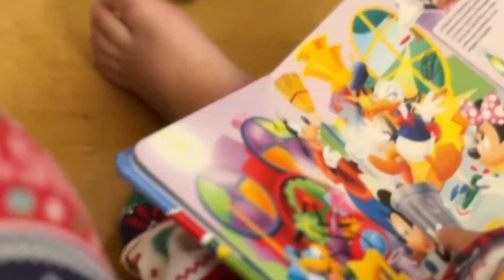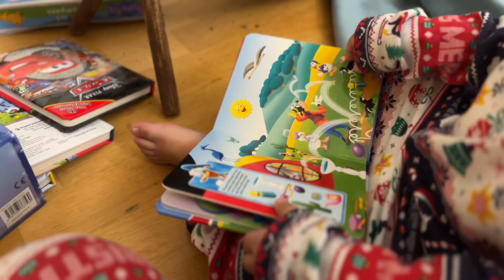Caga Tió avellanes i torrons....CAGANDO el CAGA TIO 22!!!!!🎁🎄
This is how we celebrated the Tió in our family! Nadal del 2022
Hemos estado alimentando al Tió durante unos cuántos días y al fin le cantamos la canción para que el Tió de Nadal nos cagara unas cuantas sorpresas. Antes de cantar Max y Neo tenían que mojar el palo. No nos esperábamos que el Tió nos cagase lo que nos cagó al final de todo, una sorpresa...impactante!

➡️➡️ Peluche de tió

✅Déjanos un COMENTARIO que ya sabes que nos encanta leerte!

¡Bienvenidos a nuestro canal familiar! Somos Hèctor y Aïda, más conocidos como Noobie Family, una familia crazy con 3 hijos, dos niños y una nena.
Aquí encontrarás vlogs diarios en español divertidos, diferentes y sin postureo.
Aunque somos una familia bilingüe  así que es probable que a veces nos escuchéis hablar en inglés con los peques.
 Os mostramos cómo es nuestra vida día a día siendo padres de niños y bebés...
criando a niño@s bilingües 🇬🇧 ¡Sin perder nunca el sentido del humor!
Somos una familia real... Seguro que te sentirás identificada con nuestra caótica vida familiar... Y esperamos sacarte alguna sonrisa.
Qué... ¿Te unes a Noobie Family? 😉😍

En nuestro enlace de Amazon encontrareis nuestros imprescindibles para las navidades, incluido nuestro gran amigo el Tió: